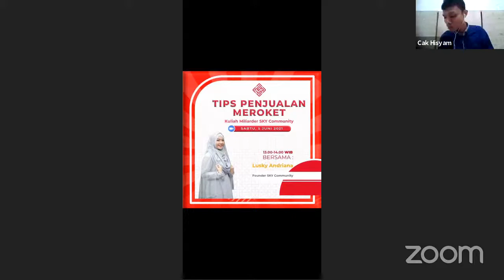Tips Penjualan Meroket